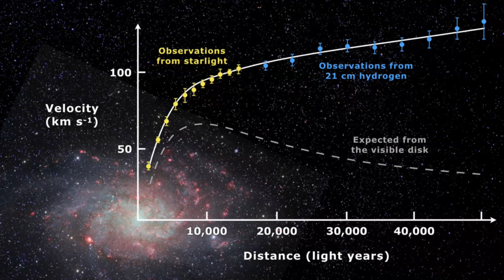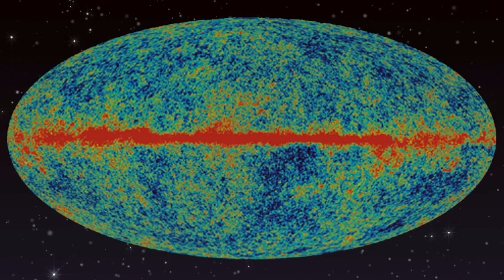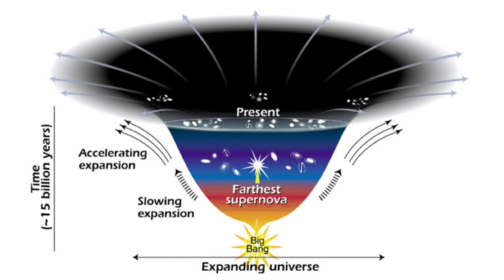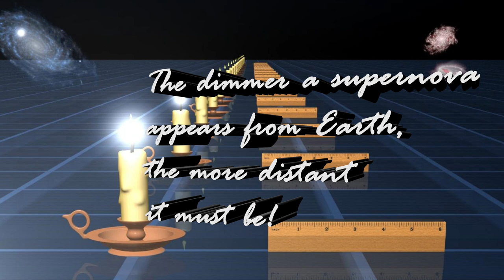Exploring Dark Matter and Dark Energy w/ René Laureijs, Euclid Project Scientist, ESA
Dark matter and dark energy are two of the greatest mysteries of the Universe. So - what are they? Talking with René Laureijs, Euclid Project Scientist from the European Space Agency.
This week, we talk about the mysteries of Dark Matter and Dark Energy. Later in the show, we will be joined by René Laureijs, Euclid Project Scientist, from The European Space Agency.

If one were to look at all the matter and energy in the Universe, about 68% is dark energy, 27% is dark matter, and just five percent is everything we see around us. 95% of everything out there - is totally unknown.

[That's chicken feed. What IS most of the Universe?]

Good question!